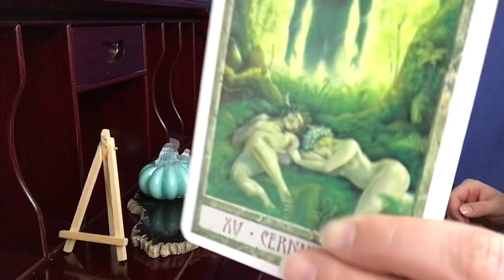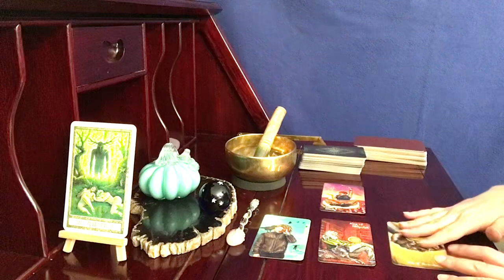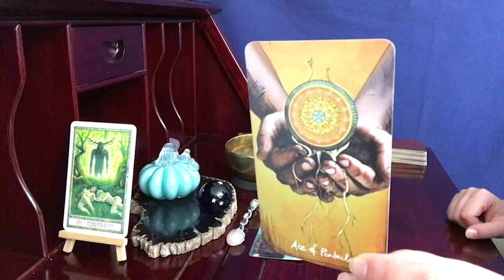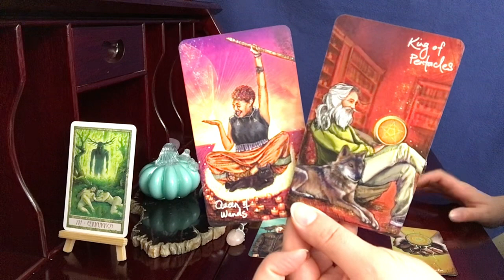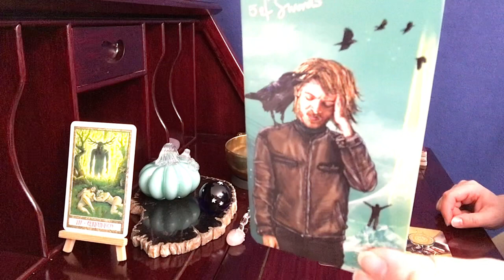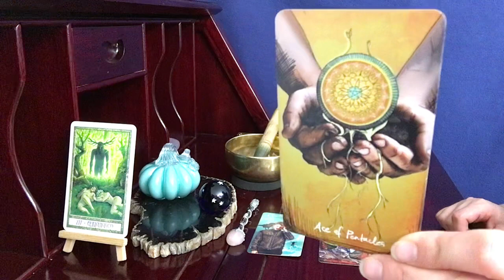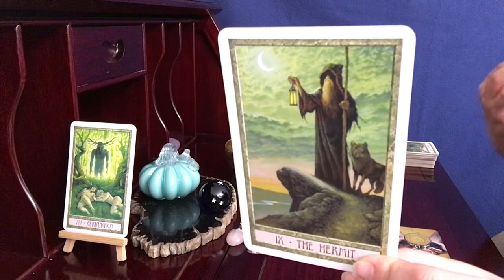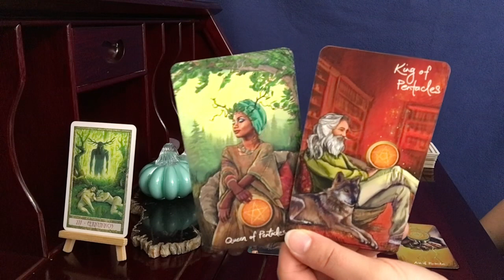Cancer, Hard Work Pays Off! // October 1-15 Tarot Reading